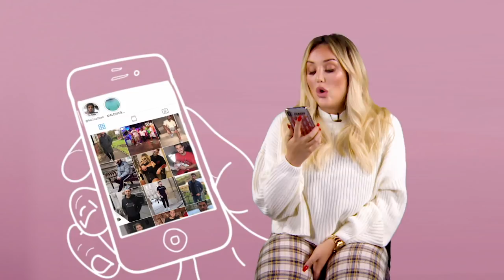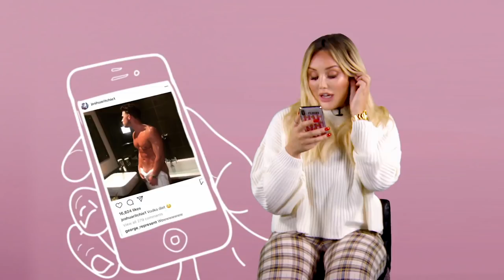Charlotte Crosby Insta Stalks Boyf Josh | The Charlotte Show 2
Charlotte looks for trouble as she takes a trip through Josh's Instagram

Don’t miss the brand new series of The Charlotte Show starting Wednesday 30th Jan @ 9pm on Sky channel 126.